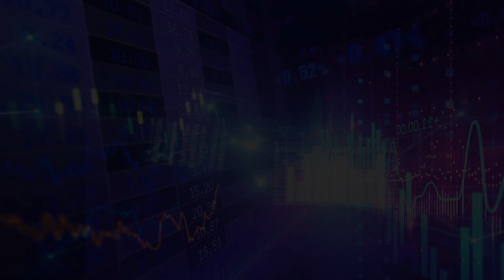Arthokotha Top100 • Syed Manzur Elahi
Arthokotha Top100 • Syed Manzur Elahi, Chairman, Apex Group